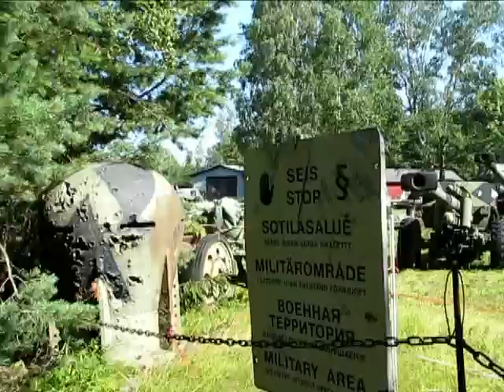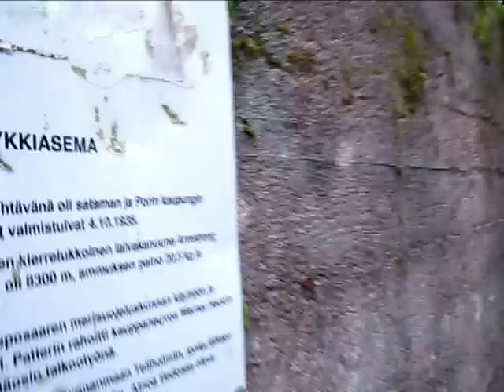PORIN SEUDULLA 2012 PASI TAPAA NUORIA